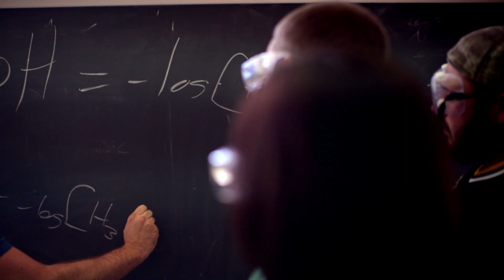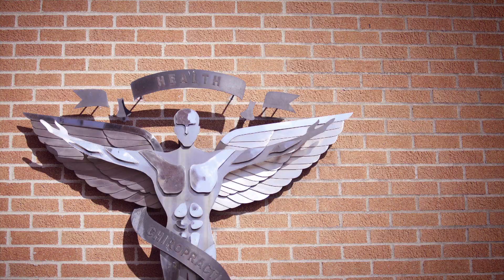College Admissions Video for Logan University | St. Louis Video Production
🎬 About Tree9 Films:
We're an Emmy Award-winning video production company in St. Louis, MO, crafting dynamic commercials and stirring documentaries for brands, non-profits, schools, and more. We travel the globe, but our roots are in the Midwest.

We're more than a film crew—we're your creative powerhouse, taking ideas from spark to screen. Our versatile team handles scripting, casting, shooting, and editing—all under one roof!

From the colossal screens in Times Square to the one in the palm of your hand, our films have moved audiences for over a decade.

Be it for broadcast, your website, or the latest trending app, our award-winning filmmakers excel in creating films that are sure to grab attention on screens of any size.

for more great St. Louis video production.